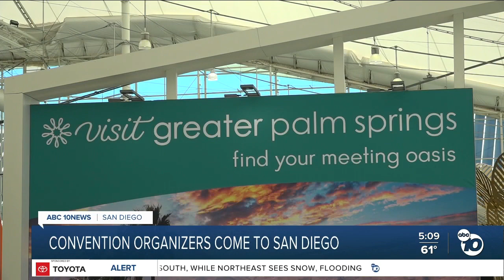Convention organizers come to San Diego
San Diego Tourism Authority hosts an annual conference for convention organizers this week, bringing an estimated amount of $14.3 million to the area.